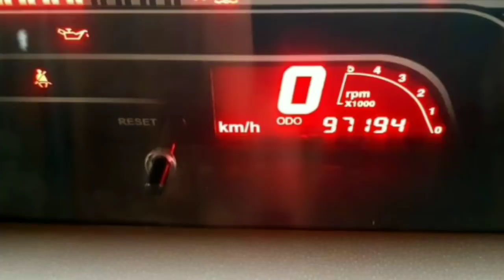Maruti Zen Lxi /Swift Dezire Vdi /Mahindra Bolero /Wood Cutter /Skoda Octavia /Zen Estilo /Jatta De